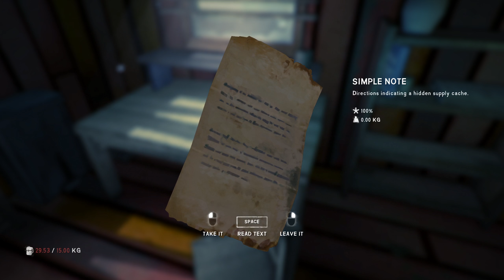The Long Dark 1440p Story Mode Part 21 - SURVIVAL SCHOOL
Intro/Outro music is cut from "Believer" by Silent Partner